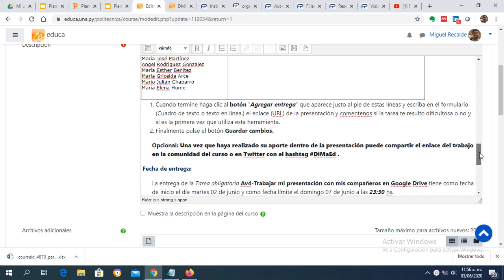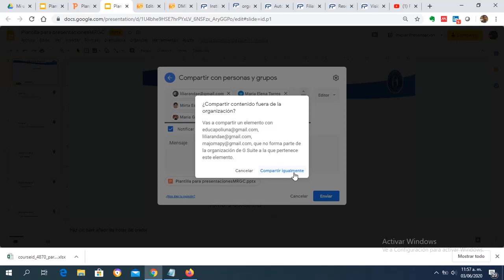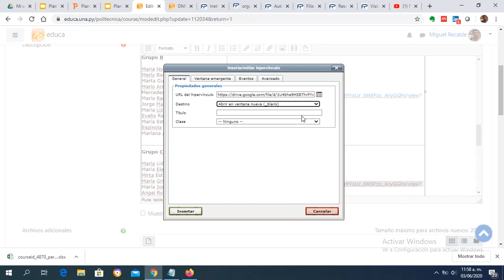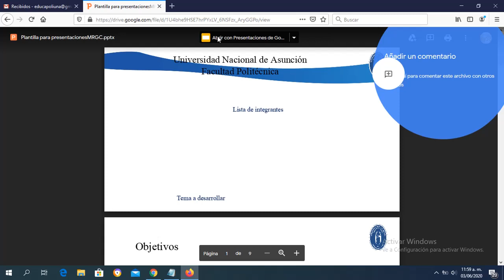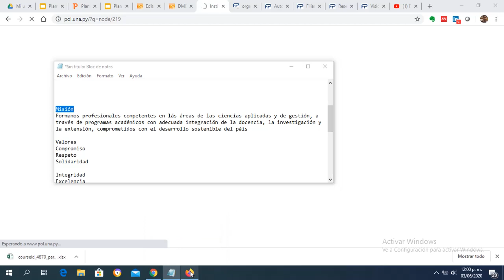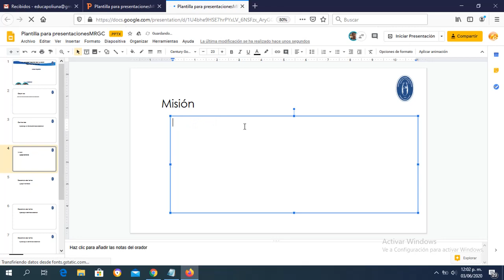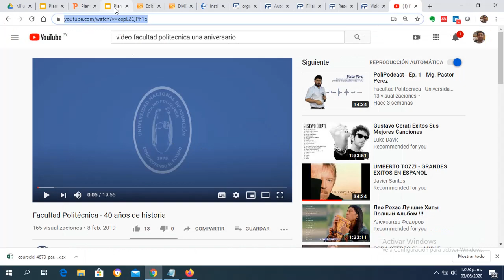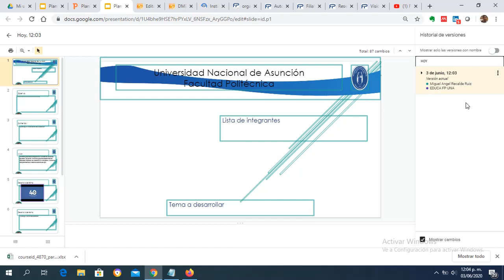Diseñar Trabajo Colaborativo desde Educa y enlazarlo a una Presentación en Gogle Drive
Videotutorial del curso Diseño de Materiales Didácticos para la Educación a Distancia donde muestra cómo crear una tarea en Educa y enlazar a una Presentación en Google Drive